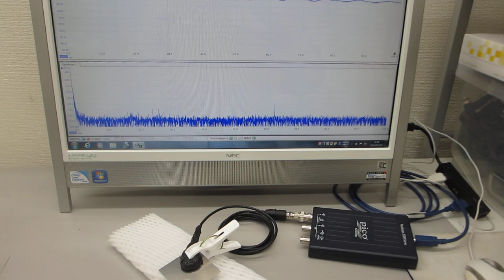基礎実験（メガヘルツの超音波振動を利用した、機械加工技術）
１）超音波の非線形現象と、表面弾性波の影響を解析
　２）加工油による超音波伝搬現象の影響を解析
　３）加工油の流れについて、超音波のダイナミック特性の変化を解析
　４）超音波による、部品の表面検査技術を応用
　５）超音波伝搬現象に関する、オリジナル論理モデルの応用
　６）工作機械の振動と、刃物の振動の関係を解析
　７）切削状態における、振動モードの検出
　８）メガヘルツ超音波の機械加工への高価を検出

参考

２００ＭＨｚ以上の超音波伝搬現象による表面改質処理